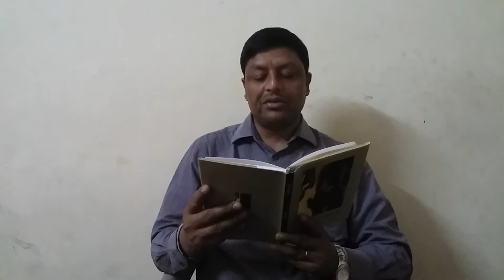Arpan Kumar's Hindi Poem 'A small town girl in a metro'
अर्पण कुमार की हिंदी कविता 'महानगर में एक कस्बाई लड़की', उनके दूसरे काव्य-संग्रह 'मैं सड़क हूँ' से।